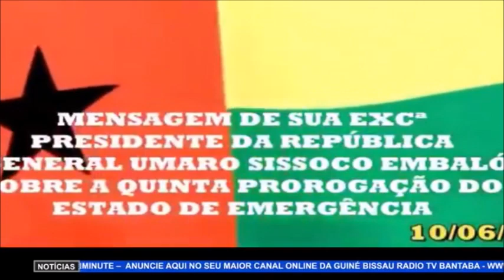GUINÉ-BISSAU - COVID19 PRESIDENTE UMARO S. EMBALO RENOVA POR MAIS 15 DIAS O ESTADO DE EMERGÊNCIA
PR UMARO SISSOCO EMBALO RENOVA PARA MAIS 15 DIAS O ESTADO DE EMERGÊNCIA NA GUINÉ-BISSAU.
A QUINTA PRORROGAÇÃO DO ESTADO DE EMERGÊNCIA COM A INSTITUIÇÃO DO ALTO-COMISSARIADO PARA A LUTA CONTRA COVID-19. POR ALIU CANDE